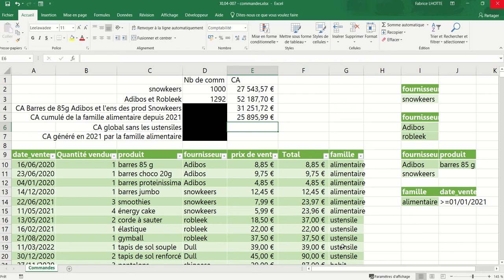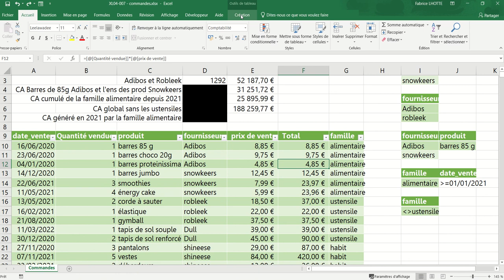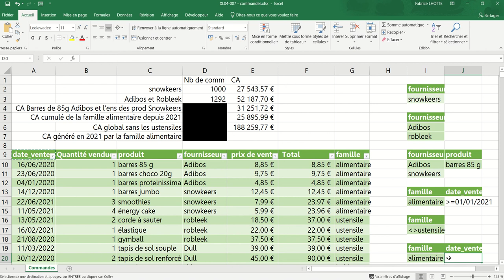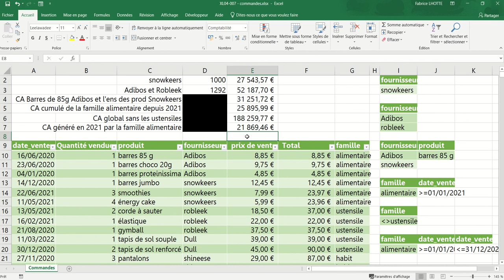XL04 - Excel 011 - La fonction de base de données : BDSOMME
La fonction BDSOMME permet de faire la somme d'une colonne d'un tableau répondant à un critère placé dans une cellule rendant ainsi dynamique cette somme.